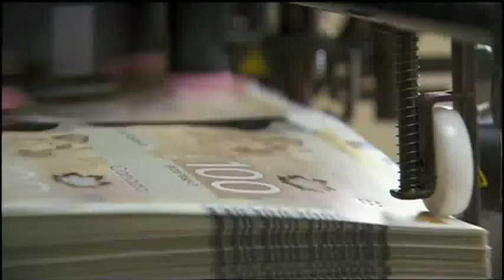BT Vancouver: Dollar Hits Four Year Low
The Canadian dollar is trading at its lowest point in four years today. The loonie dropped more than a quarter-cent to end the day at 92.56 cents US, and it's down another third-of-a-cent in overseas trading this morning.